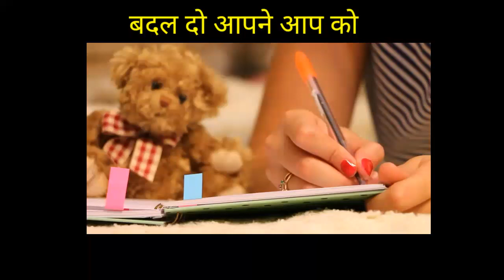यह वीडियो दुनिया का सबसे ताकतवर मोटिवेशन है || life change motivation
Motivation video